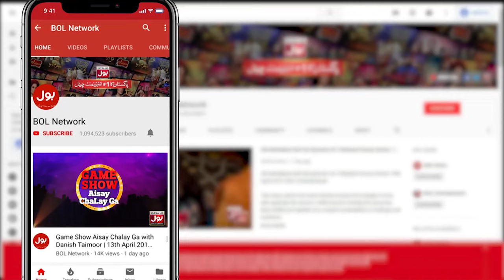Shishu Rap Song In Game Show Pakistani | Pakistani TikTokers | Sahir Lodhi Show | TikTok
Shishu Rap Song. Dua Zehra Out Of Control

Shishu Nay Gaya Rap song. Dua Zehra Sun Kar Bay Kabu